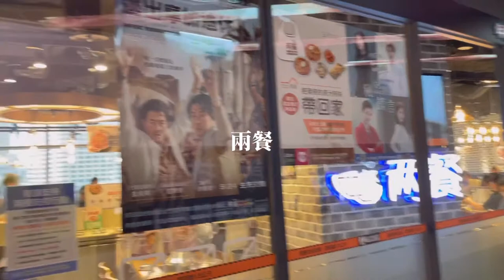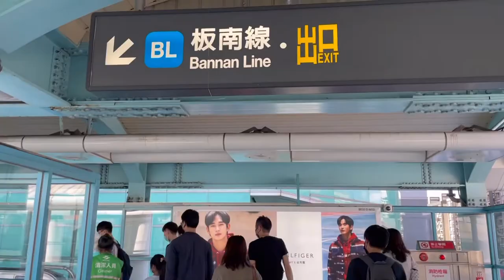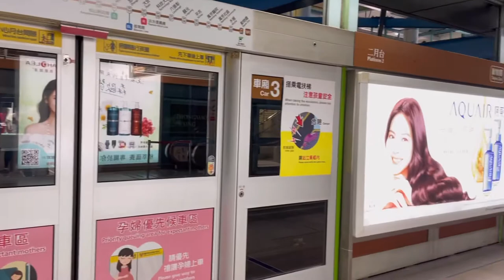假期一日Vlog 丨兩餐起司年糕鍋丨超好吃蒙布朗丨快樂買衣服丨It’s Catharina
國慶跟我一起出去玩！
花五倍券超級快樂
買了好多好多的衣服🥰
希望大家會喜歡今天的vlog 喔

音樂家: Fox in Oil

♥︎film：iphone12
♥︎edit : vllo